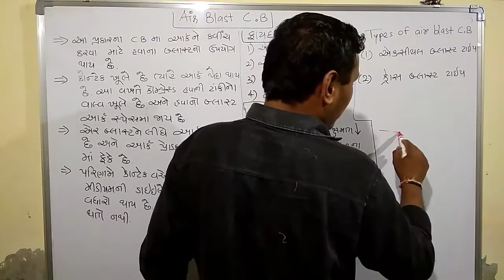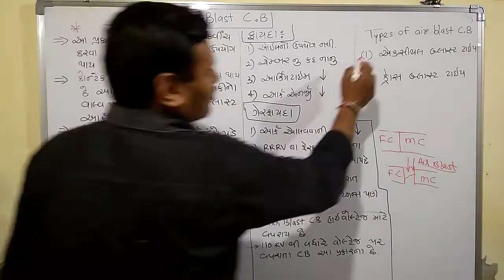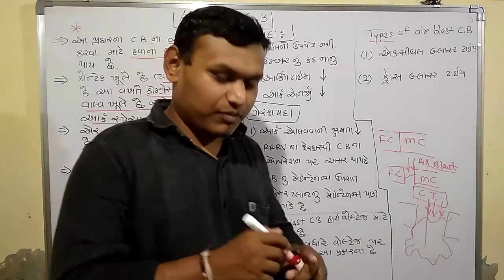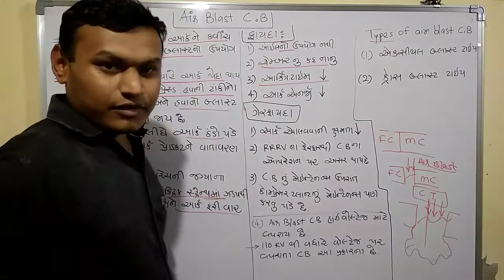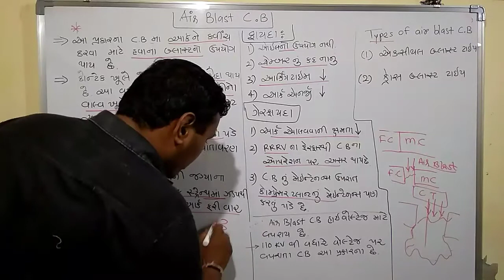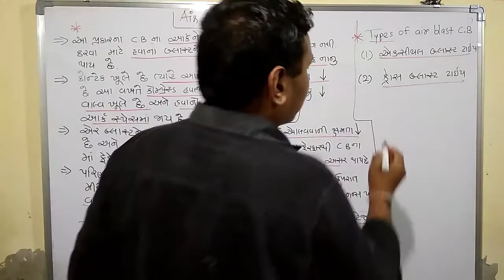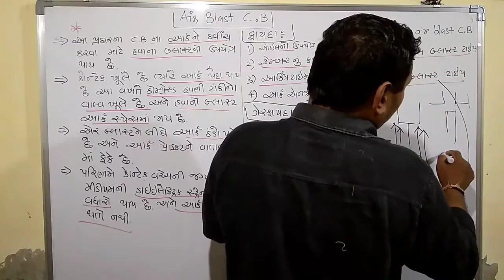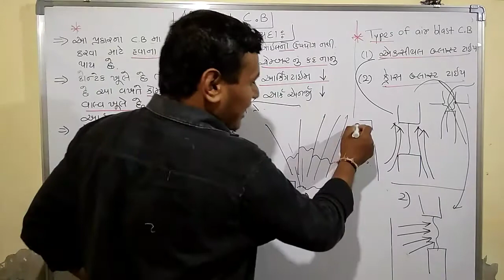SGP |Air blast circuit breaker